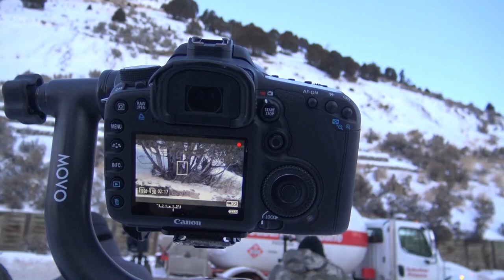A Jackson Hole CELEBRITY | Mountain Lion Sighting of Jackson, Wyoming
You better watch out, you better not cry, cause there is a mountain lion in town! That's right, a mountain lion discovered on a hill side in Jackson, Wyoming,  became a celebrity as wildlife photographers, filmmakers, and watchers all line the sidewalk hoping to get a glimpse of the beautiful cat. Lucky for me, I was one of those paparazzi waiting for the kitty to wake up from it's afternoon nap. Join me on another vlog as I spend a cold, winter day watching the elusive cougar.